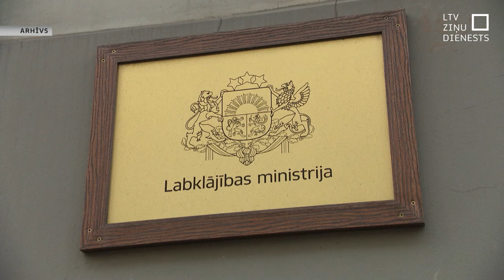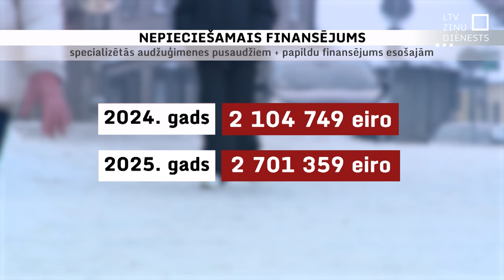Trūkst jaunu audžuģimeņu - īpaši pusaudžiem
Šogad ir būtiski krities potenciālo jauno audžuģimeņu skaits, kas būtu gatavas uzņemt ģimenē krīzē nonākušus bērnus. Bērnu tiesību aizsardzības inspekcija ceļ trauksmi, jo šogad sāk veidoties kritiska situācija. Bērni nonāk krīžu centros, kur uzturas pārāk ilgu laiku. Un no ģimenēm izņemto bērnu skaits ik gadu būtiski nemainās. Tie ir tūkstoš bērni katru gadu.